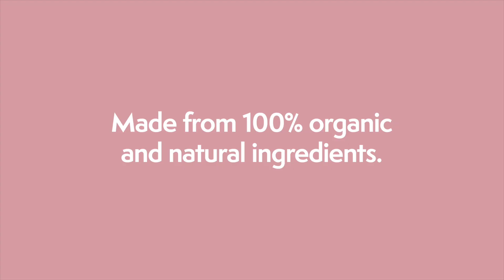Love Hair Shampoo | 100% Natural, Organic, Vegan, and Cruelty-free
Sometimes we all need a little reset. Product build-up and excess oils can accumulate on the scalp, weighing your hair down. Like a detox for your hair, our Revitalizing Shampoo gently clarifies your strands, adding shine and taming frizz for hair that feels fresh and soft. Organic apple cider vinegar deeply cleanses to strip away impurities while organic aloe vera juice soothes the scalp and moisturizes your hair. No parabens, sulfates, or synthetic fragrances. Are you ready to reset your strands?

--Why Love Hair Shampoo--

• Made with certified organic and 100% natural ingredients
• Revitalizes hair while adding shine and taming frizz
• Everyday cleansing shampoo that forms a gentle lather to help maintain health and bounce
• Safe and effective on all hair types and color treated hair
• No parabens, sulfates, or synthetic fragrances
• Biobased, recyclable bottle made from 100% Brazilian Sugar Cane
• Renewable resource manufacturing helps reduce greenhouse gas emissions
• Vegan and cruelty-free
• Made in California

--Key Ingredients--

Organic Apple Cider Vinegar – Potent in antibacterial and antifungal properties to not only help cleanse and clarify the hair while reducing oiliness, but also helps to smooth and increase hair shine

Quinoa Protein – High in amino acid content to nourish, repair, hydrate, and smooth hair while increasing shine

Jojoba Protein – A natural moisturizer that is highly effective in repairing and conditioning damaged hair while adding shine and lustre

Organic Aloe Vera Juice – Rich in Vitamins A, B, C, and E with hair conditioning, scalp soothing, and moisturizing properties

Organic Virgin Coconut Oil – Rich in Vitamin E, antioxidants, and fatty acids to help soften the hair and increase hair shine

Organic Pracaxi Oil – An exceptionally hydrating oil helps to detangle, increase hair shine, add moisture, and strengthen the hair shaft

Full ingredients list:

Aloe Barbadensis Leaf Juice*, Lauryl Glucoside, Coco-Glucoside, Glycerin*, Sodium Methyl Cocoyl Taurate, Glyceryl Caprylate, Citrus Aurantium Bergamia (Bergamot) Fruit Oil, Citrus Tangerina (Tangerine) Peel Oil, Cocos Nucifera (Coconut) Oil*, Lavandula Hybrida Oil*, Pentaclethra Macroloba Seed Oil*, Hydrolyzed Quinoa, Hydrolyzed Jojoba Protein, Acetic Acid*, Caramel, Citric Acid, Caprylhydroxamic Acid

*Certified Organic